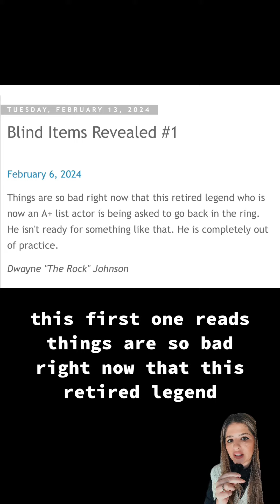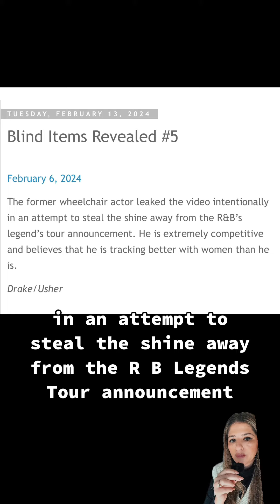Revealed Blind Items : February 13